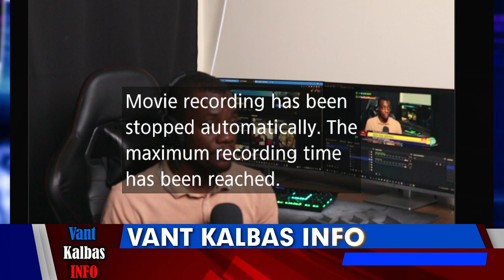Bwa Kale Izo Move Mezanmi Solda Yo Bay Asasen Yo Gwo Ke Sote Nan Peyi a